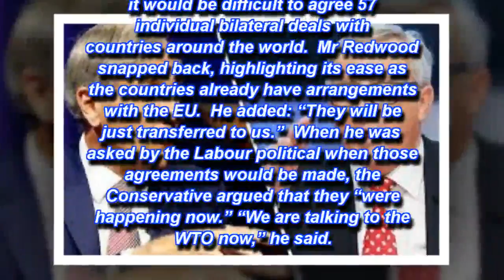BREAKING 'It's happening now' Tory MP explains key plot to protect British trade after Brexit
A CONSERVATIVE MP has explained exactly how British businesses and trade will be protected as the UK cuts ties with Brussels.